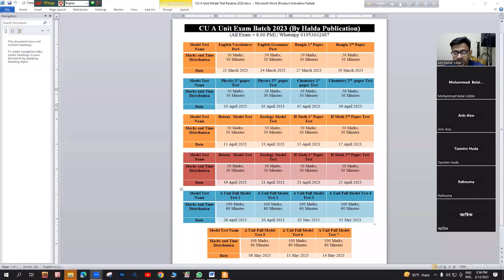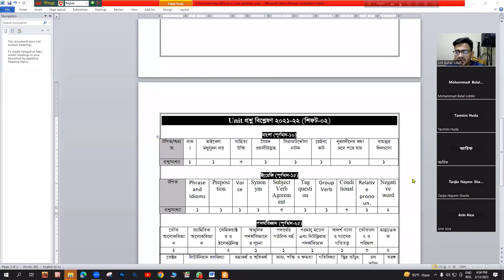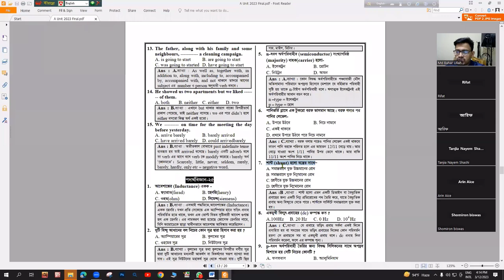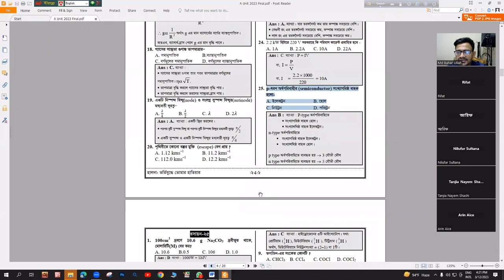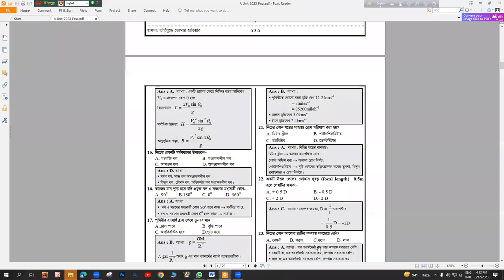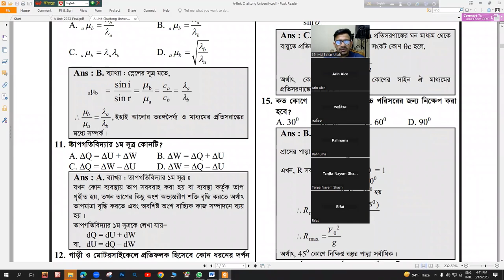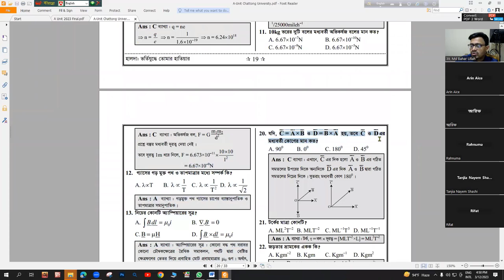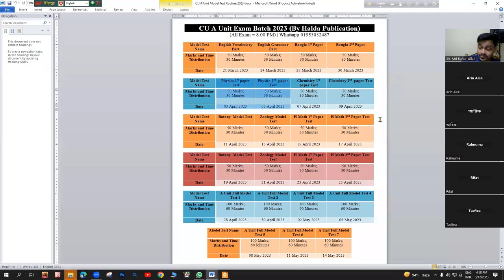CU A Unit PRIVATE BATCH Class- 01 || চবি এ ইউনিট প্রাইভেট ব্যাচ ২০২৩ || ক্লাস -০১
CU PRIVATE BATCH A UNIT 2023 || চবি এ ইউনিট প্রাইভেট ব্যাচ ২০২৩ || ক্লাস -০১
Chittagong University A Unit (science) Class 2023
চট্টগ্রাম বিশ্ববিদ্যালয় এ ইউনিট ক্লাস ২০২৩, এ ইউনিট প্রস্তুতি ক্লাস।
চট্টগ্রাম বিশ্ববিদ্যালয়ের A ইউনিটের সর্বোচ্চ কমন উপযোগী সাজেশনযুক্ত বইটি দ্রুত সংগ্রহ করে নাও।
বইটির মূল‍্য 330 টাকা।
কুড়িয়ারে নিতে অর্ডার করতে 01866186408 ফোন দাও।
ব্যাচে ভর্তি হতে  করো  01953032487